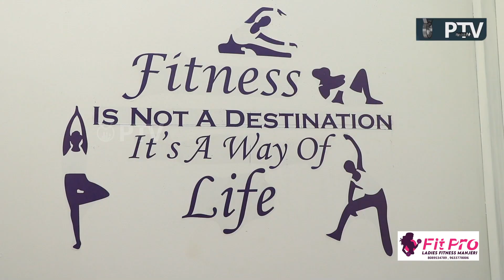മഞ്ചേരിയിൽ സ്ത്രീകൾക്ക് മാത്രമായുള്ള ഏറ്റവും വലിയ ഫിറ്റ്നസ് സെന്റർ ഫിറ്റ്പ്രോ പ്രവർത്തനമാരംഭിച്ചു.